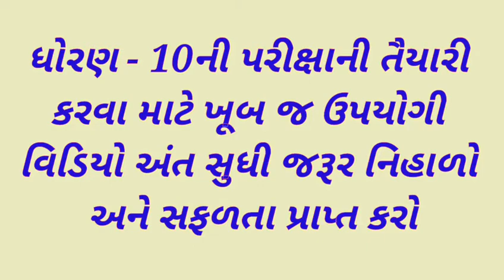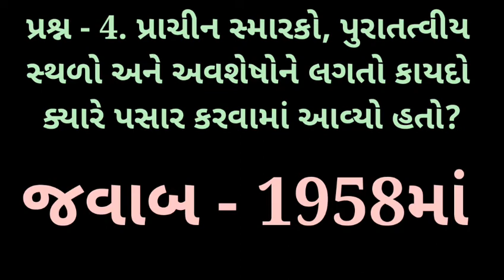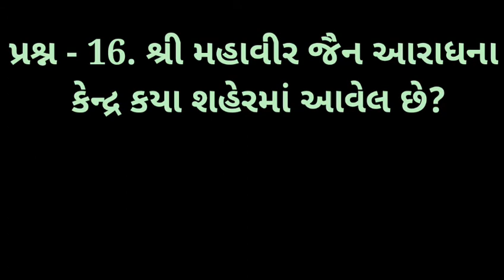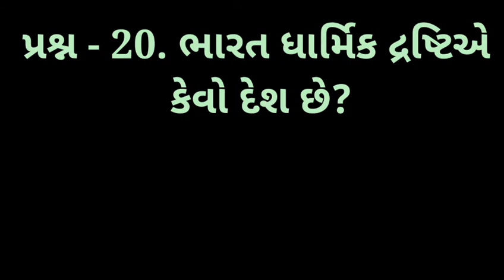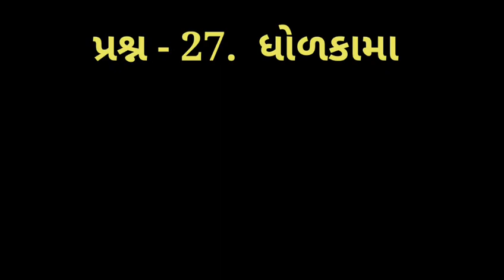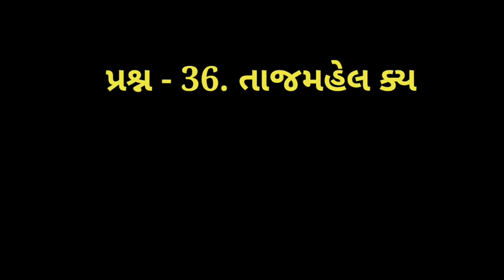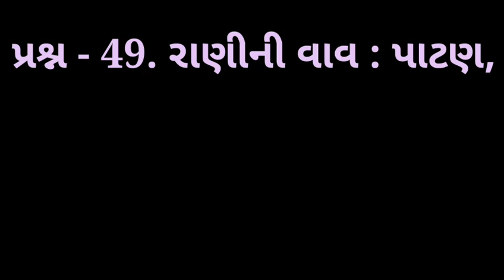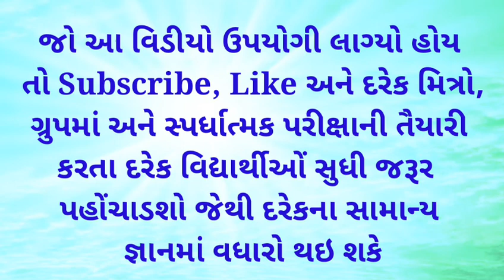Std 10, Chapter- 7 na Most Imp prashno, | Social science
Std 10, Chapter- 7 na Most Imp prashno, | Social science | smart india, | suresh dhoriya, | smart india suresh, | samajik vigyan, | social science, | Aa videos ma chapter 7 na most imp prashno apel che, | you tube, | Education, | short note, | Best videos of social science, | samajik vigyan chapter, | Best Lesson of std.10, 9, | Thank for watch,